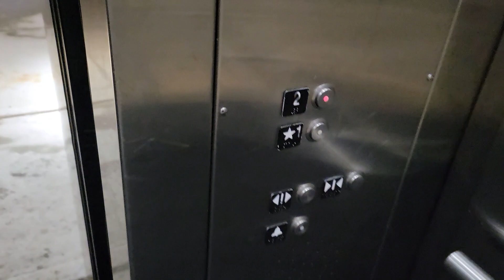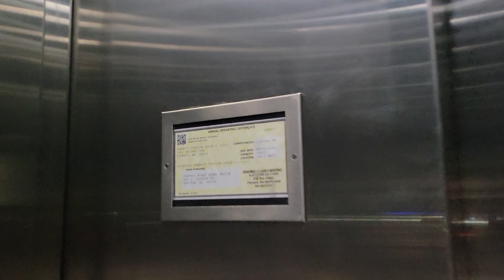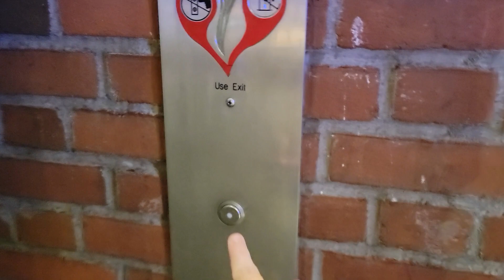Schindler 330A Hydraulic Scenic Elevators - Everett Amtrak Station, Everett, WA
Happy 3/30 day! Schindler elevators may not be my favorite, but they generally do seem to work well, these being no exception.